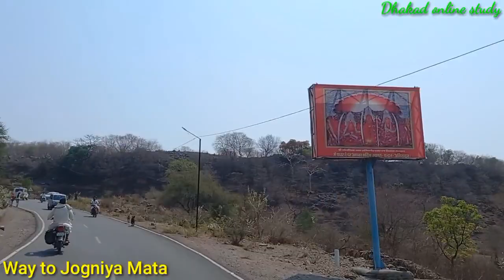जोगणिया माता,बानोड़ा बालाजी,सांगा राणी/small trip by my friends /jogniya_mata